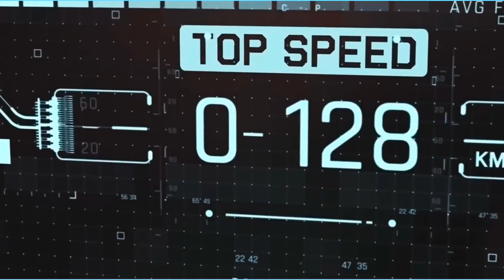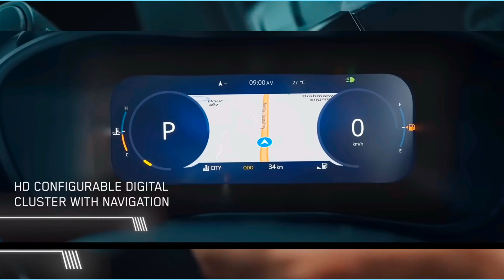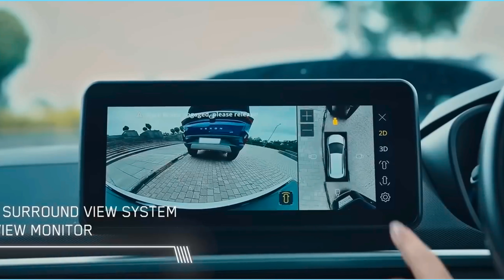Get Ready for the Nexon Facelift: A Sneak Peek at the Major Changes and Specifications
2023 tata nexon facelift,tata nexon facelift,nexon facelift,tata nexon updates
2023 nexon facelift,new nexon model
2023 tata nexon base model